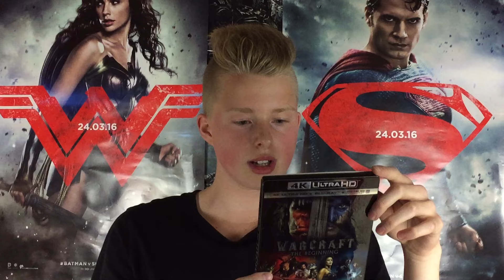WARCRAFT: The Beginning - 4K Ultra HD Blu-Ray Review (2016)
WARCRAFT: The Beginning - Kritik & 4K Ultra HD Blu-Ray Review deutsch german (2016) Blizzard Action Fantasy Movie

Viel Spaß mit meiner 4K Ultra HD Blu-Ray Review zur Live-Action Videospiel Verfilmung WARCRAFT! :)

Film Wertung: 8/10 Punkten.
4K HDR Wertung: 3,5/10.

▶WARCRAFT: The Beginning 4K Ultra HD Blu-ray

▶WARCRAFT: The Beginning 3D Blu-ray

▶WARCRAFT: The Beginning Steelbook [Blu-ray]

▶WARCRAFT: The Beginning Blu-ray

▶WARCRAFT: The Beginning DVD

Darsteller: Travis Fimmel, Toby Kebbell, Paula Patton
Regisseur: Duncan Jones
Produzent/en: Thomas Tull, Jon Jashni, Charles Roven, Alex Gartner, Stuart Fenegan
Drehbuchautor/en: Charles Leavitt, Duncan Jones
Kamera: Simon Duggan
Schnitt: Paul Hirsch
Budget: $160 Millionen
Box-Office: $433 Millionen

Originaltitel: Warcraft
Blu-ray/DVD Erscheinungsdatum: 29. September 2016
Kinostart (DE): 26. Mai 2016
Freigabe: Ab 12 Jahren
Laufzeit: 123 Minuten

Verleiher: UNIVERSAL PICTURES

Im Reich der Menschen namens Azeroth verbringen die Bewohner schon seit vielen Jahren in friedliches Leben. Doch von einem Tag zum nächsten bricht großes Unheil in Form einer furchteinflößenden Rasse über sie: Kampferprobte Orcs haben ihre Heimat Draenor verlassen, weil diese dem Untergang geweiht ist und nun sind sie auf der Suche nach einem neuen Ort, um sich niederzulassen. Als die Orcs ein Portal öffnen, das beide Welten miteinander verbindet, wird ein erbitterter und unbarmherziger Krieg um Azeroth entfesselt, der jede Menge Opfer auf beiden Seiten fordert. Um ihren Untergang abzuwenden, streben der Mensch Anduin Lothar (Travis Fimmel) und der Orc Durotan (Toby Kebbell) ein gemeinsames Bündnis für ihre Rassen an...

CF Kritik ist Teilnehmer des Partnerprogramms von